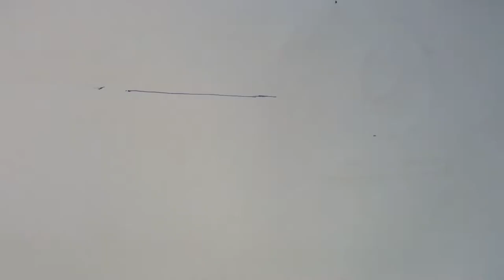Home made battle tank wooden craft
This is a home made war tank. IN this video i  will show you how to make this in easy way.

battle tank,
war tank,
wood wook,
wood to works,
what,
wood that works,
which,
wood stove,
wood works near me,
wood works meaning,
woodworks,
office works,
wood burning stove,
wood craft,
how a wood stove works,
england stove works,
wood tv,
carpentry,
bath and body works candles,
teak wood,
carpenter,
wood wick,
the works wood green,

midwest gun works,
rustikal wood works,
ulta,
hobbycraft,
the works of early american wood carvers had many,
yankee candle,
poundland,
elmira stove works,
elmira stove works wood stove,
wood burning stove,
rocket works on the principle of conservation of,
wood wick,

wood stove,
wood that works,
wood burning stove,
england stove works,
wood wick,
cleveland iron works pellet stove,
wood tv,
teak wood,
mahogany wood,
dillon wood works,
bath & body works,
walnut wood works,
atlanta stove works,
wood tv 8,
yankee candle,
smoky mountain knife works,
allegheny wood works,
elmira stove works,
midwest gun works,

midwest gun works,
yankee candle,
wood tv,
wood tv 8,

kids toys,
wooden toys,
wood baby toys,
baby toys,
wood toys for kids,
wood toddler toys,
wood toys for toddlers,
tinker toys wood,
tinker toys,
montessori toys,
montessori,
plan toys,
toys for 1 year old,
melissa and doug,
wooden baby toys,
toys r us,
wood dollhouse,
wood toys for babies,
toys for tots,
wood climbing toys,
wood play kitchen,
wood train set,
fat brain toys,
wooden toys for toddlers,
wood blocks for kids,

toys r us near me,
janod toys,
lovevery,

wooden toys,
wood toy,
kids toys,
wood kids toys,
wood baby toys,
baby toys,
wood toddler toys,
toddler toys,
toys r us,
wood blocks,
montessori toys,
montessori,
wood toys canada,
dog toys,
wood puzzle,
diy wood toys,
wooden baby toys,
tinker toys wood,
tinker toys,
knock on wood toys,
knock on wood,
plan toys,
bath toys,

fsc certified wood,
grovely wood toys,
playmobil,
ashley wood,
beech wood,
bath toys,
janod toys,
coco village,
disney store,
educational toys for 3 year olds,
kmart,
aldi wooden toys,